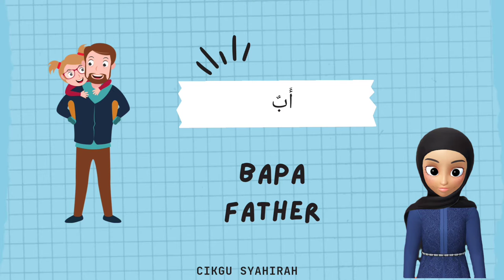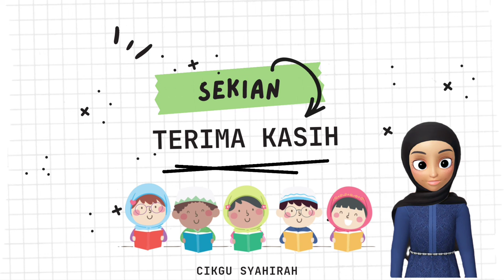KELUARGA SAYA | BAHASA ARAB PRASEKOLAH | PDPR CIKGU SYA